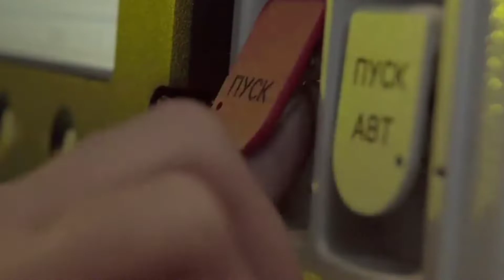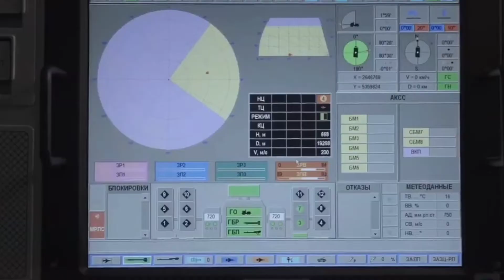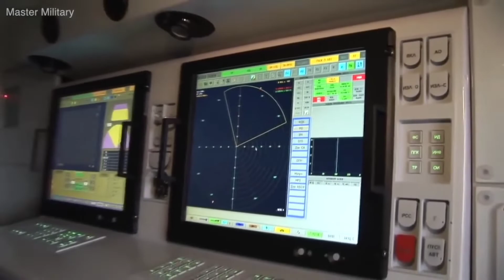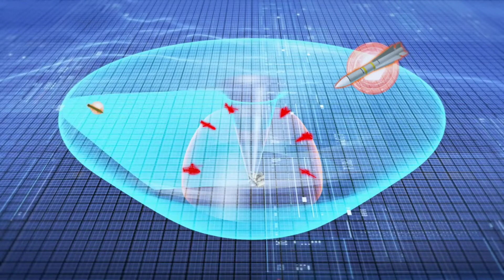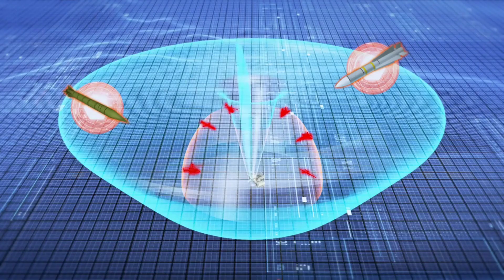PANSIR S1 RUSSIA.